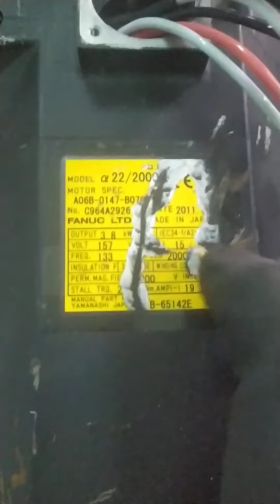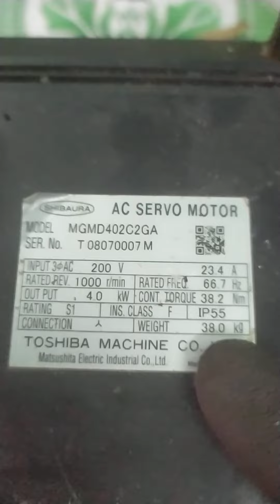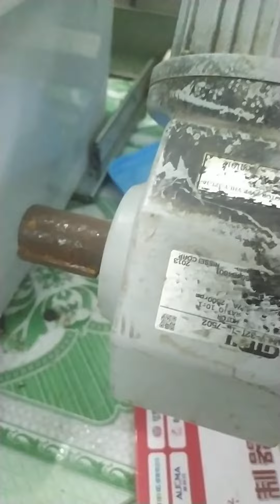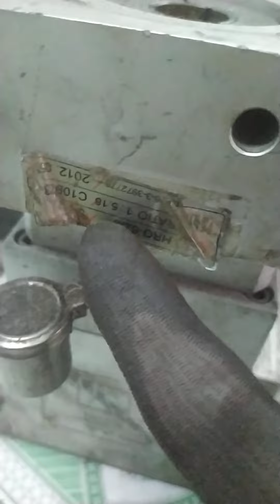Dời kho - Bao Ship tất cả + giảm giá về giá gốc : 0965503208